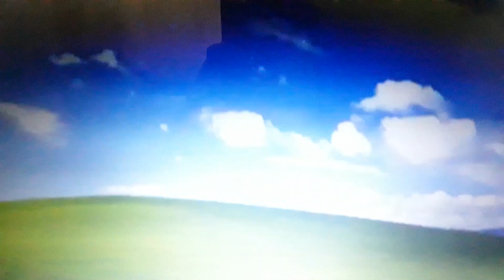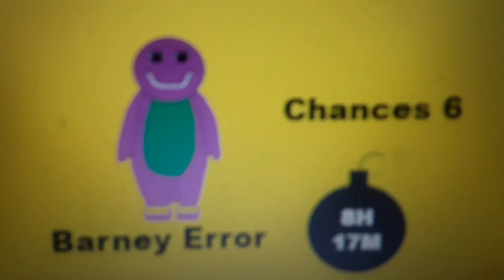Barney Error 8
Sorry That It's Almost Been 2 Months Sense Barney Error 7, But Anyways, Barney Error 8 Is Finally Here!, Hope You Enjoy/Enjoyed This Video!